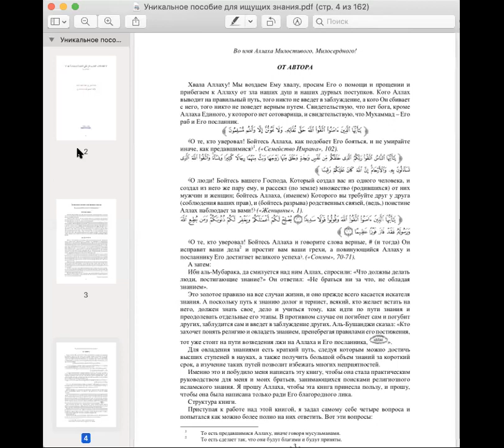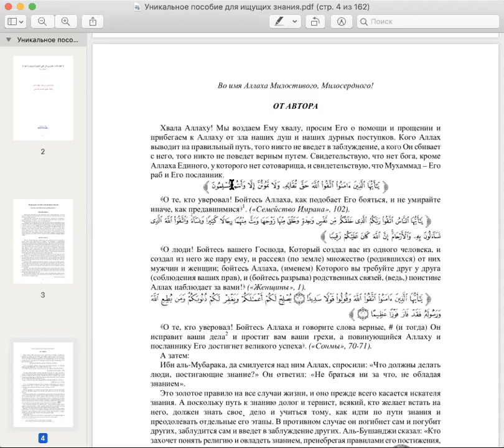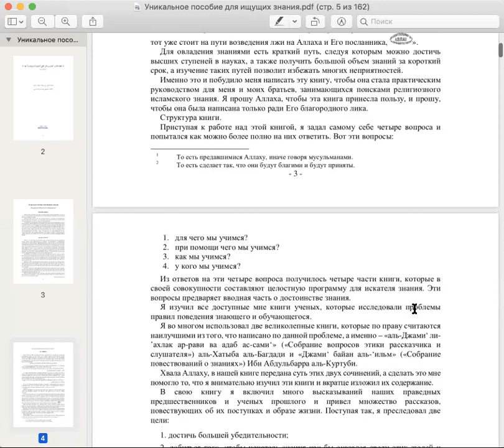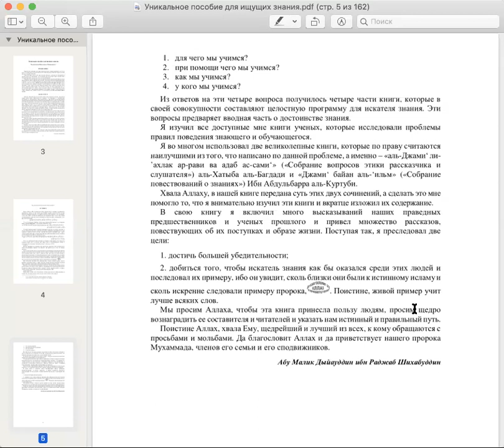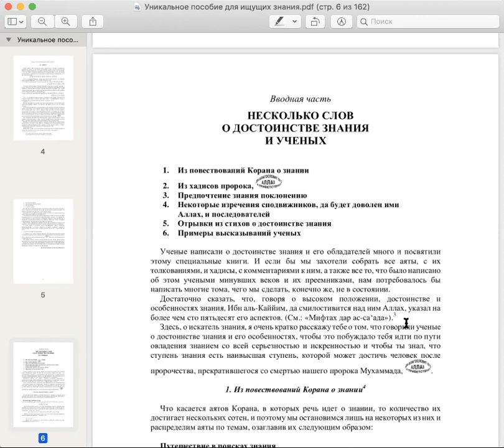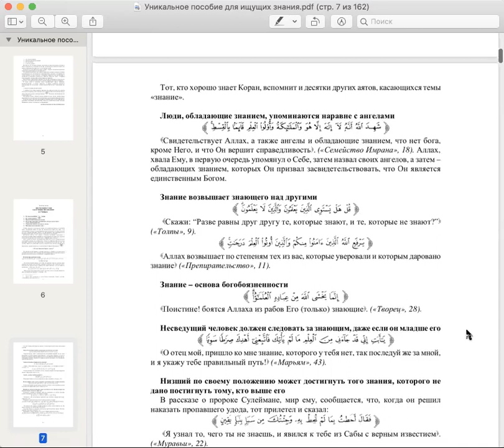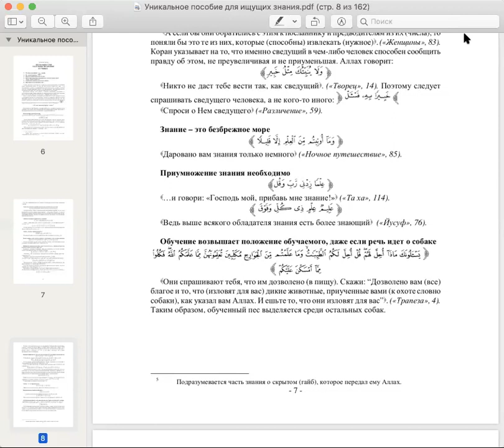Уникальное пособие требующего знания_лекция_1